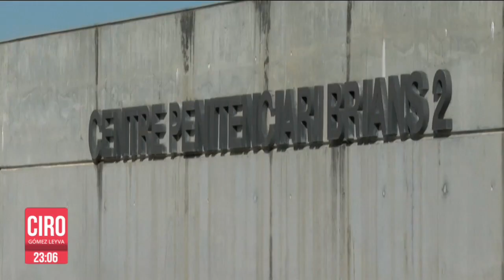Cambian de prisión a Dani Alves para garantizar su seguridad | Noticias con Ciro Gómez Leyva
CiroEnImagen Mientras salen a la luz más testimonios del presunto abusosexual de DaniAlves hacia una mujer de 23 años en España, al jugador brasileño lo cambian de prisión para garantizar su seguridad.